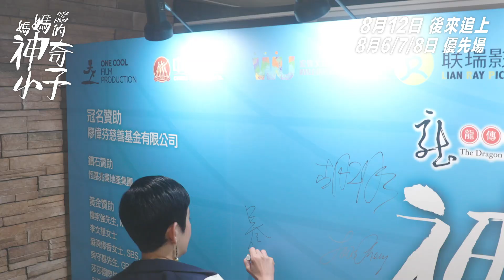龍傳基金呈獻《媽媽的神奇小子 Zero to Hero》慈善首映花絮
在首映上蘇媽分享日前過於緊張而失眠：「心情好興奮、好開心，多謝吳君如、導演，希望帶出正能量給大家，大家亦可以找親朋戚友捧場。」蘇樺偉在首映禮上說：「好開心，希望套戲可以鼓勵到香港市民發奮圖強，學電影主角，即是我一樣永不放棄精神，繼續落去。」
為電影《媽媽的神奇小子》主唱主題曲《神奇之路》的柳應廷在首映禮上分享說：「多謝導演邀請我唱電影主題曲，這部電影是香港人必需知道的回憶，講出蘇樺偉先生的努力，成為運動員經歷不同艱苦，有血有汗，才能走到奧運金牌。這齣電影可以讓大家了解一個運動員背後的故事。導演讓我先看電影，我代入了感情，自然可以真情流露去唱。」

8月6 / 7 / 8 日 優先場，8月12日 正式上映 後來追上
💞【電影展覽暨慈善義賣】即日至8月8日｜中午12時至晚上8時
銅鑼灣百德新街53號Fashion Walk地下A及C舖